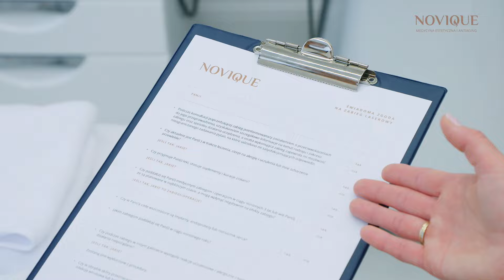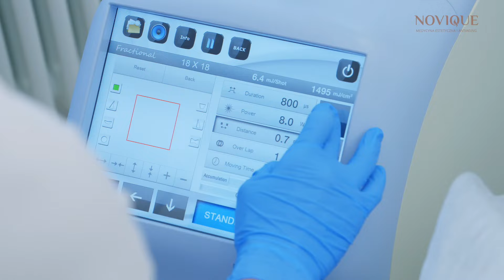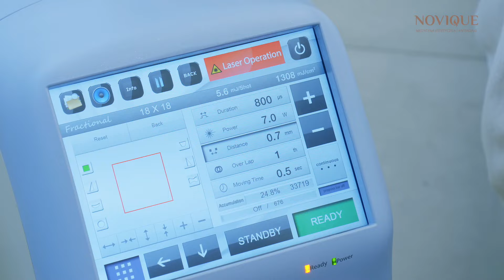Jak wygląda zabieg resurfacingu laserem tulowym?